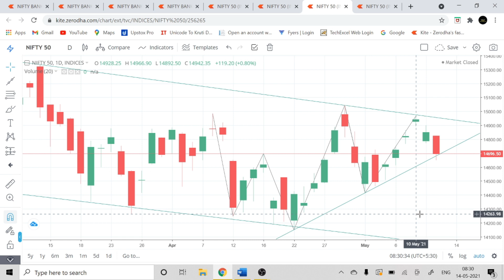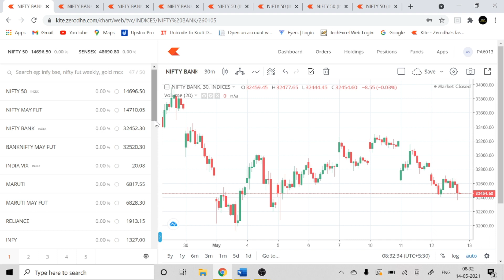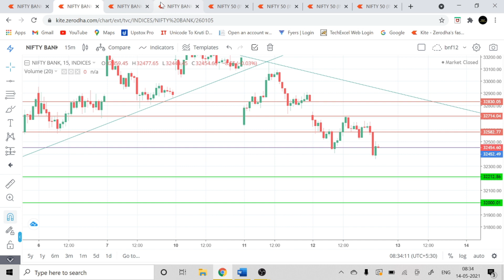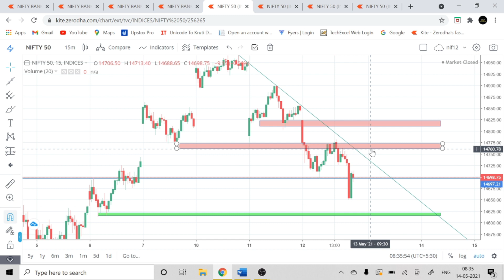Nifty & Banknifty important Levels for 14th May 2021